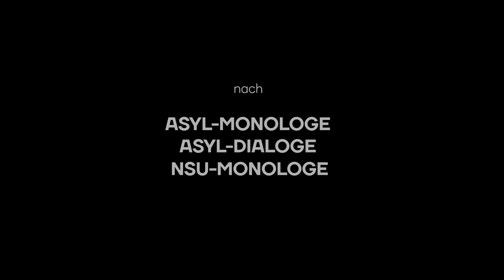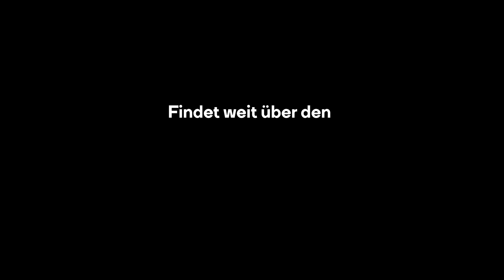Die Mittelmeer-Monologe - Trailer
Die MITTELMEER-MONOLOGE erzählen von den politisch widerständigen Naomie aus Kamerun und Yassin aus Libyen, die sich auf einem Boot nach Europa wiederfinden, von brutalen 'Küstenwachen' und zweifelhaften Seenotrettungsstellen und von Aktivist*innen, die dem Sterben auf dem Mittelmeer etwas entgegen setzen.

Diese Aktivist*innen überzeugen beim Alarmphone die Küstenwachen, nach Menschen in Seenot zu suchen oder lernen auf der Seawatch, Menschen vor dem Ertrinken zu bewahren – kurzum sie tun das eigentlich Selbstverständlichste, was im Jahr 2020 alles andere als selbstverständlich ist: menschliches Leben zu retten!

Trailer:
mit Gina Marie Hudson
Kamera: Schokofeh Kamiz
Musik und Sound-Design: Michael Edwards

Die Mittelmeer-Monologe
Buch/Regie: Michael Ruf

The MONOLOGUES OF THE MEDITERRANEAN SEA talk about political resistors, Naomie from Cameroon, and Yassin from Libya, who find themselves on a boat to Europe, about brutal “coast
guards” and dubious rescue coordination centers, and about activists who are doing something against the dying in the mediterranean Sea.
The ‘Alarmphone’ convinces the coast-guards to search for missing people, while other activists learn on board the Seawatch to preserve people from drowning - they do the most natural thing in the world, what is not certain any more in 2020: to save human life.

Les LES MONOLOGUES MÉDITERRANÉENS parlent de Naomie du Cameroun et de Yassin de Libye, politiquement résistants, qui se retrouvent sur un bateau pour l'Europe, des « garde-côtes » brutaux, des sites de sauvetage en mer douteuy, et des militants qui luttent contre la mort en méditerranée. Le « Alarm Phone » convainc les « garde-côtes » de rechercher les personnes en détresse, tandis que d'autres activistes apprennent à bord du Sea-Watch à surveiller la mer pour sauver les personnes de la noyade - en faite, ils font la chose la plus naturelle, ce qui est tout sauf évident en 2020: sauver des vies humaines.